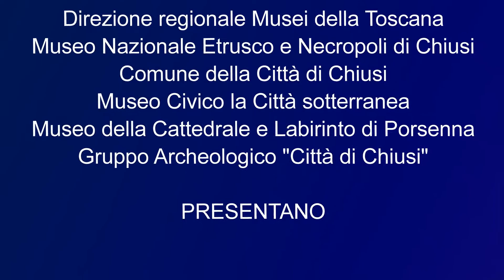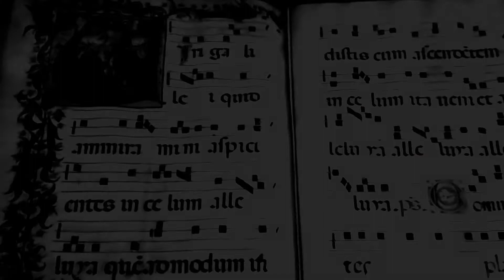Don't Stop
In occasione delle Giornate Europee dell'Archeologia 2020 la Direzione regionale Musei della Toscana - Museo Nazionale Etrusco di Chiusi, il Comune della 'Città di Chiusi', il Museo Ciivico 'La Città Sotterranea', il Museo della Cattedrale e Labirinto di Porsenna propongono Don't Stop - La cultura non si ferma, un video(tour) dedicato ad illustrare il ricco Patrimonio Culturale Chiusino e ad essere una preparazione e uno stimolo alla visita a Chiusi e ai musei cittadini.
Buon fine settimana‼️❤️

VIDEO: M.A. TURCHETTI
RIPRESE: M. PIANIGIANI, M. GOLINI, A. ROSATI